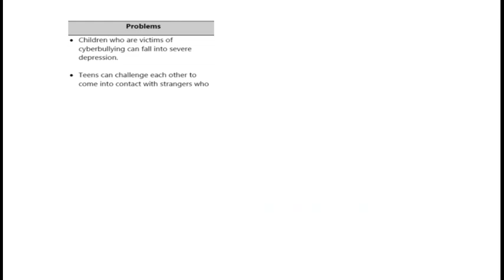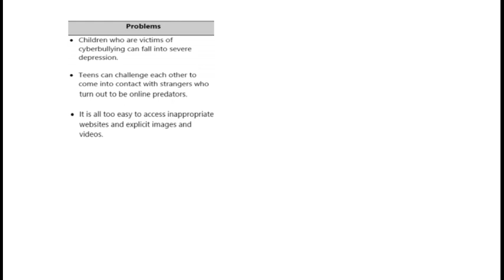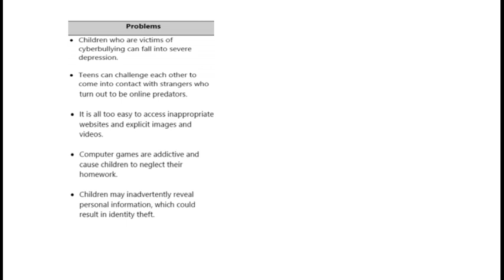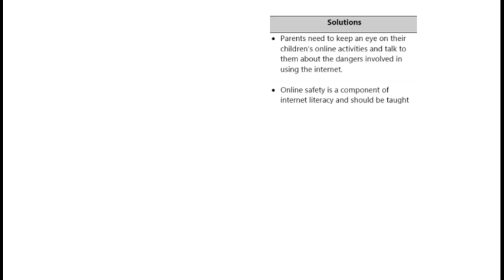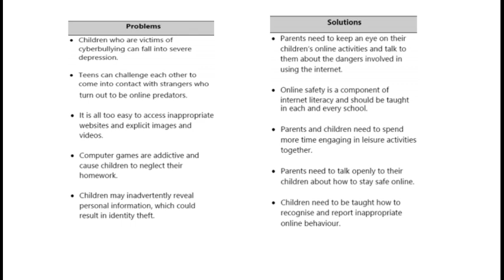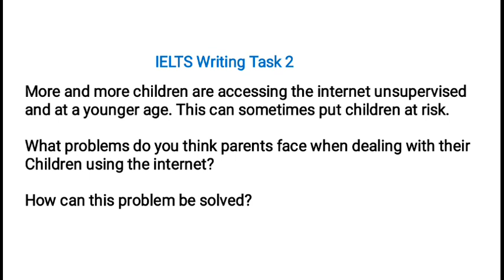Risk for Children Online ! | Problems & Solutions | IELTS Writing Task 2